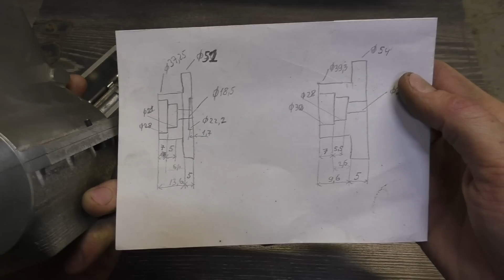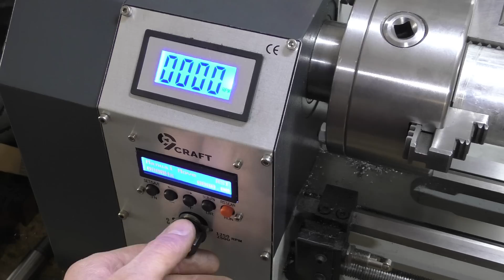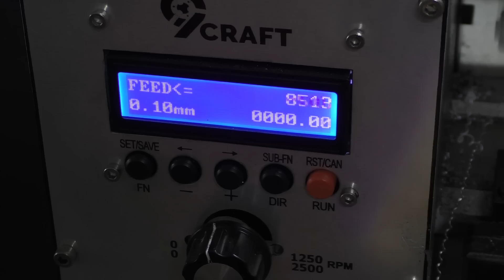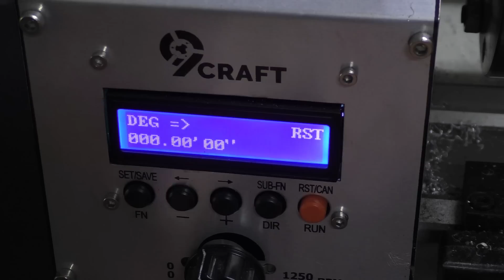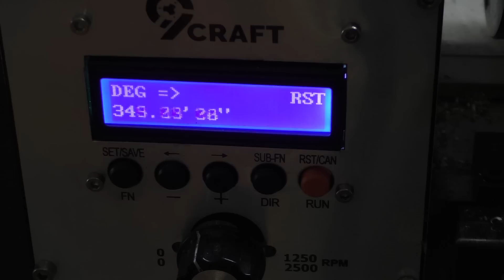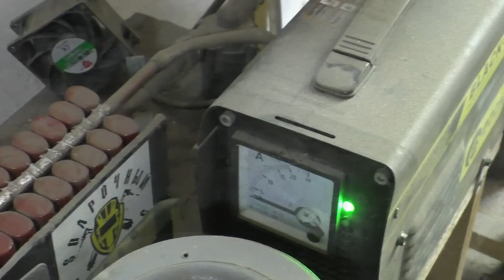ЛИТТЯ ЧАВУННИХ гільз для САМОРОБНОГО ДВИГУНА трактора Т150 т150 (+ENG SUB)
Привіт)
В цьому відео будемо експериментувати з литтям чавуну, а саме спробую зробити гільзи для двигуна
Приємного перегляду)

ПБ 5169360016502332